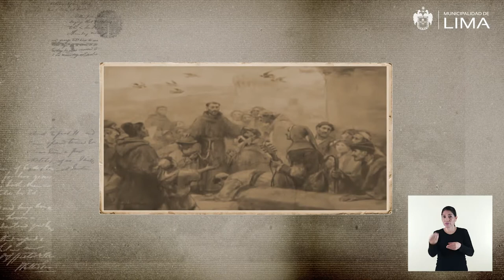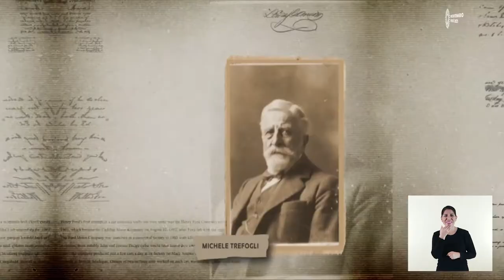136 Hospicio Manrique